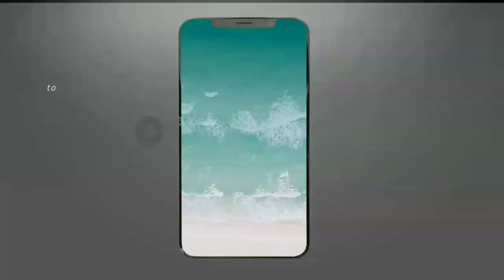Oman vs PNG Live Streaming || PNG vs Oman Live ICC T20 World Cup 2021 Match 1 Live - Oman vs Png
Oman vs PNG 1st odi 2019 Live Streaming🔴PNG vs Oman ODI Live Streaming-Oman vs Papua New guinea